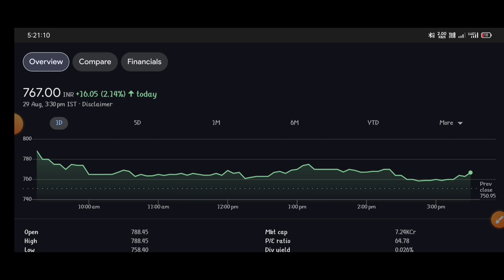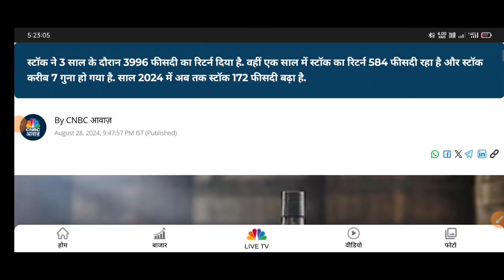Piccadilly agro inds ltd । Piccadilly agro inds ltd news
topic covers:-

1 -  piccadilly agro share future
2 -  piccadilly agro latest
3 -  piccadilly agro latest news
4 -  piccadilly agro latest news today
5 -  piccadilly agro latest news hindi
6 -  piccadilly agro latest share news
7 -  piccadilly agro latest stock news
8 -  piccadilly agro latest update
9 -  piccadilly agro latest news share market
10- piccadilly agro stock
11- piccadilly agro stock news
12- piccadilly agro stock
13- piccadilly agro share dhmaka
14- piccadilly agro stock analysis
16- piccadilly agro stock latest news today
17- piccadilly agro stock latest news
18- piccadilly agro stock analysis today
19- piccadilly agro stock news in hindi

thankyou